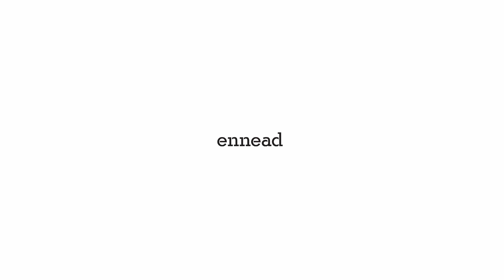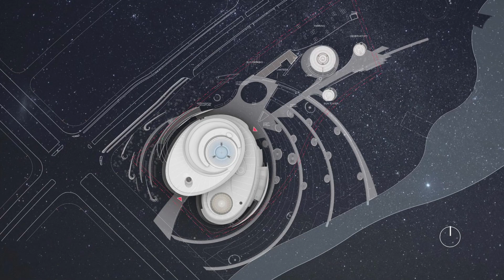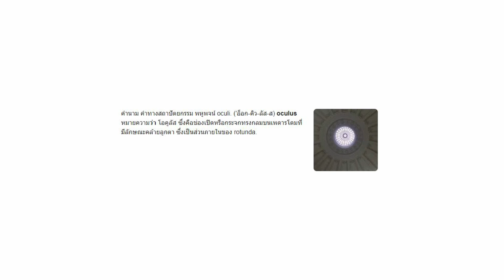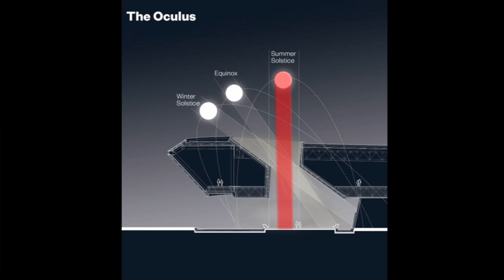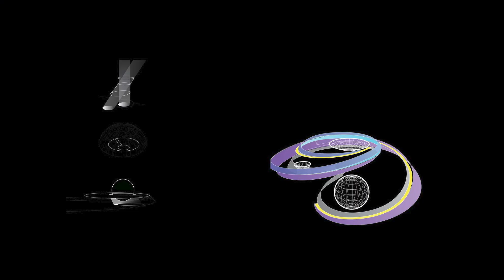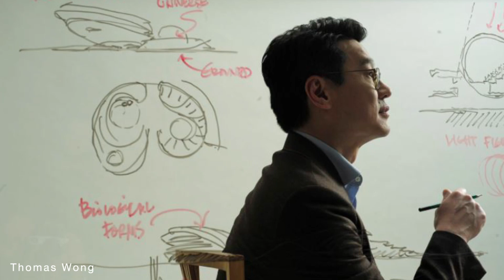แอบบอก-ออกแบบ EP.92 : พิพิธภัณฑ์ดาราศาสตร์ที่ใหญ่ที่สุดในโลก..เปิดแล้ว !!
++ Ep. 92 พิพิธภัณฑ์ดาราศาสตร์ที่ใหญ่ที่สุดในโลกเปิดแล้ว !!
นี่คือ Shanghai Astronomy Mueseum ในเซี่ยงไฮ้ ประเทศจีน
ขนาดใหญ่มากถึง 39,000 ตร.ม. เป็นงานออกแบบที่ชนะการประกวดโดย Ennead Architects
ซึ่งผมใช้เวลาในการแปล เรียบเรียงข้อมูลนานพอสมควรเพราะว่าไม่ได้เชี่ยวชาญด้านวิทยาศาสตร์และดาราศาสตร์เท่าไหร่ (ถ้ามีผิดพลาดยังไง ขออภัยล่วงหน้านะครับ)
สิ่งที่เจ๋งมากๆ ในพิพิธภัณฑ์แห่งนี้คือการออกแบบที่มีการเชื่อมโยงงานสถาปัตยกรรมเข้ากับความเป็นไปของธรรมชาติ
งานออกแบบที่เล่นกับตำแหน่งของพระอาทิตย์ที่เปลี่ยนแปลงไปในแต่ละช่วงเวลาและฤดูกาล การสร้างสเปซให้ผู้คนได้สัมผัสกับแสง เงา ท้องฟ้า และการออกแบบให้เกิดประสบการณ์และสร้างอารมณ์ร่วมกับผู้ที่เข้ามาภายใน
ถือเป็นหนึ่งพิพิธภัณฑ์ที่น่าไปมากๆ แต่ในขณะที่เรายังไปไม่ได้ก็ดูแอบบอก-ออกแบบกันไปก่อน และหวังว่าเราจะได้ไปกันเร็วๆ นี้นะครับ ++

architect : Ennead Architects
photo by : Arch-Exist
บอก-ออกแบบ รายการที่เราจะอัพเดทเรื่องราวของงานออกแบบ ทุกรูปแบบ แบบไม่มีรูปแบบ โดยจะมาแบบสั้นๆ แต่จัดเต็ม เล่าให้ฟังแบบหนุกๆ ...